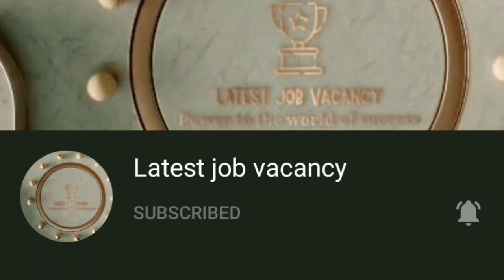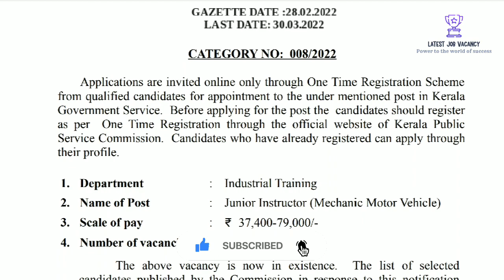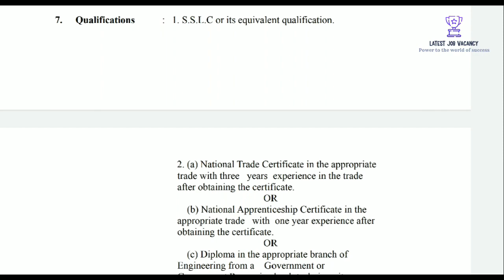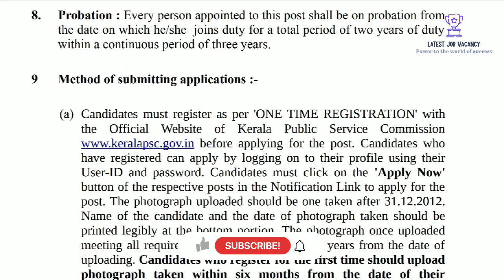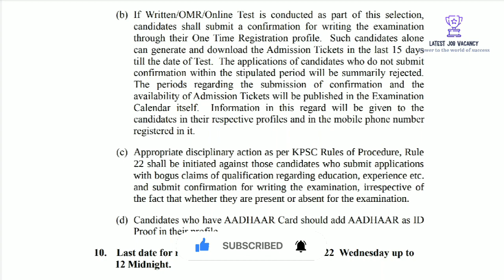കേരള സർക്കാർ ജോലി || അപേക്ഷ ഫീസ് ഇല്ല || പ്രായ പരിധി 44 വയസ്സ് || ഇപ്പോൾ അപേക്ഷിക്കാം || Govt job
Department : Industrial Training

Name of Post : Junior Instructor (Mechanic Motor Vehicle)

Scale of pay : ₹ 37,400-79,000/

Method of
appointment
: Direct Recruitment

Age limit : 19-44 Year's.

Method of submitting applications: Online

Application fees : No application fees.

Selection process : Written/OMR/Online Test is conducted as part of this selection.

Last date for receipt of applications :- 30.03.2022 Wednesday up to
12 Midnight